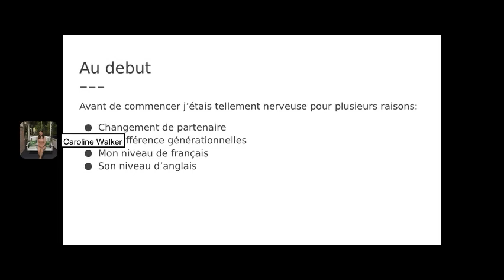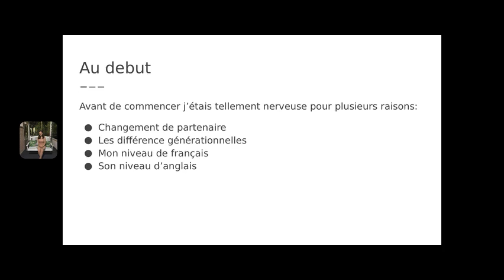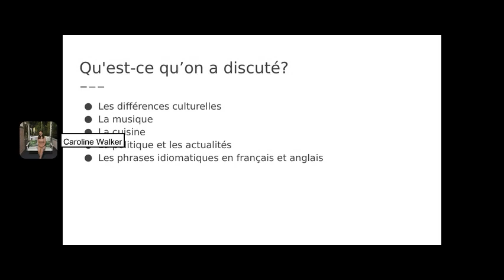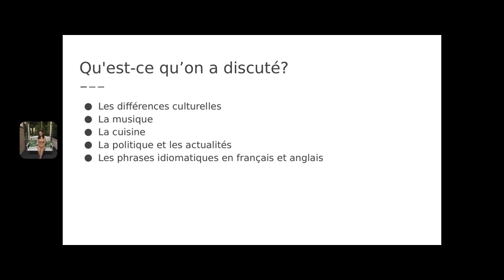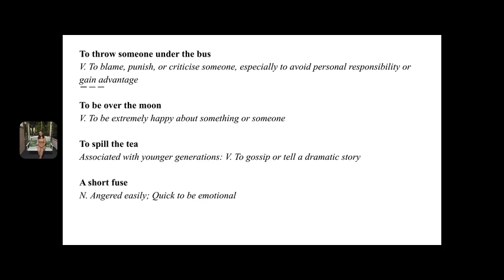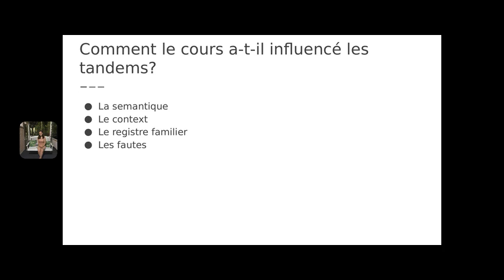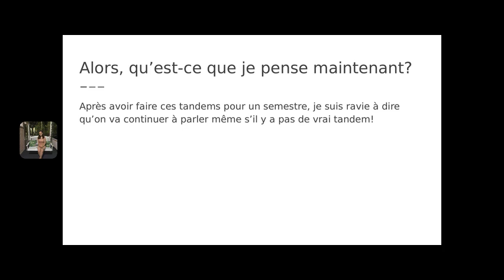WALKER Carolin - Les tandems Linguistiques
Le CLA de l'Université de Franche-Comté s'est engagé dans un projet d'immersion virtuelle en partenariat avec le "College of Charleston"  en Caroline du Sud aux États-Unis.
Les étudiants américains participent à un dispositif de "tandem linguistique" tout au long du semestre avec des étudiants français organisé par le service des activités culturelles du CLA.